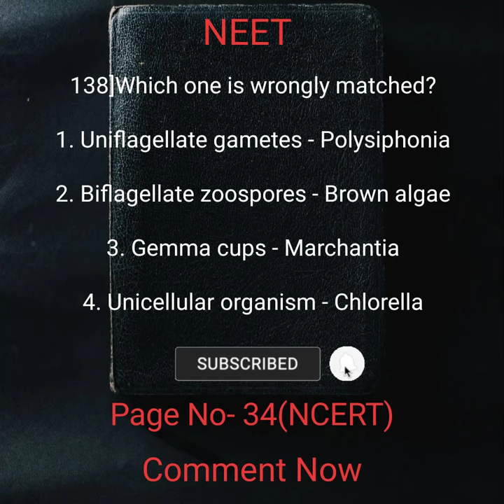👨‍⚕️🥇 Which one is wrongly matched?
1. Uniflagellate gametes - Polysiphonia
2. Biflagellate zoospores - Brown algae
3. Gemma cups - Marchantia
4. Unicellular organism - Chlorella

Neet Ug
Plant Kingdom